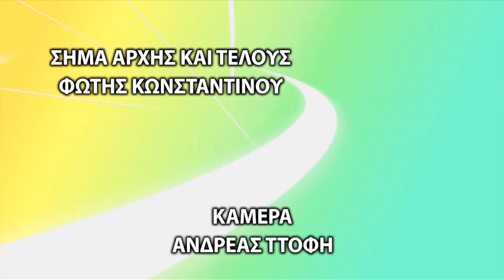Χαρούμενο Σπίτι Επ. 27 Οι συμβουλές της γιαγιάς - Κυπριακά κουπέπια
Ο γνωστός παρουσιαστής Χρήστος Κωνσταντίνου ανοίγει στους τηλεθεατές το «Χαρούμενο Σπίτι» του, στο SMILE TV σε μια εκπομπή για την οικογένεια τους γονείς και τα παιδιά.
Πλούσια θεματολογία, εκλεκτοί καλεσμένοι, Ειδικοί γιατροί, ψυχολόγοι, εκπαιδευτικοί και άτομα που έχουν άμεση σχέση με την οικογένεια αλλά και θέματα που αγγίζουν τον άνθρωπο.
«Χαρούμενο Σπίτι» καθε Τρίτη 21:30 το βράδυ από το SMILE TV σε ταυτόχρονη μετάδοση σε Ελλάδα και Κύπρο.